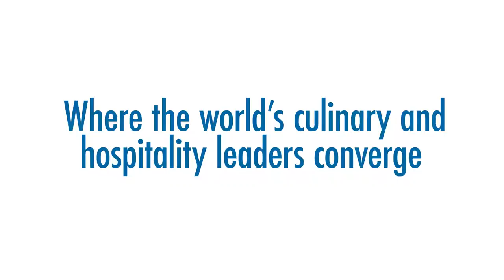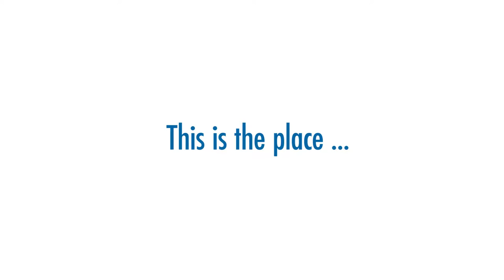GBC Culinary Cities of the World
Go inside our Culinary Cities of the World dinner program at GBC.